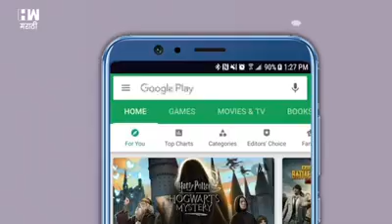खडसेंच्या जाण्याने दानवेंना दु:ख तर खोतकर म्हणतात, ‘खडसेंनंतंर आता पंकजा मुंडेंनी शिवसेनेत यावं’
भाजप नेते एकनाथ खडसेंनी पक्षाला सोडचिठ्ठी देत राष्ट्रवादीत जाण्याचा निर्णय घोषित केला.त्यानंतर भाजपच्या नेत्यांनी वेगवेगळ्या प्रतिक्रिया दिल्या.भाजप नेते रावसाहेब दानवे यांना खडसेंच्या जाण्याने दु:ख झाल्याचे त्यांनी सांगितले तर शिवसेना नेते अर्जुन खोतकर यांनी पंकजा मुंडेंनी शिवसेनेत येण्याची ॲाफर दिली आहे.